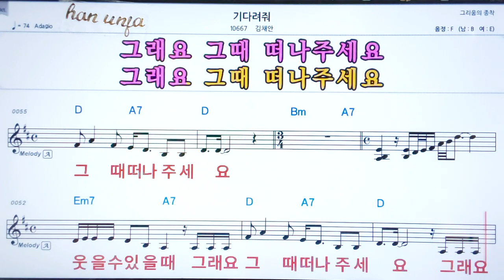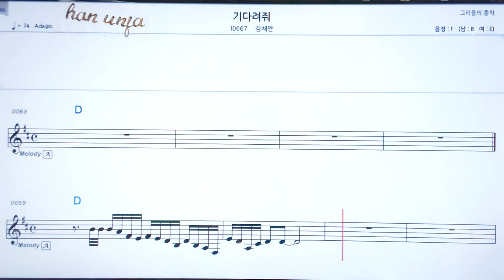💖기다려줘/김채안 👍코드,악보, 코드 ,Karaoke*카라오케 반주